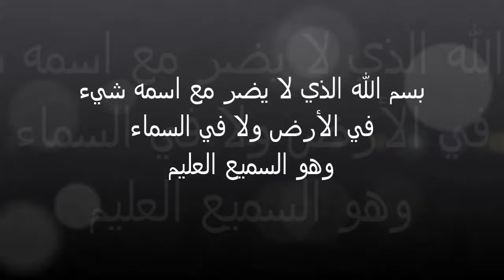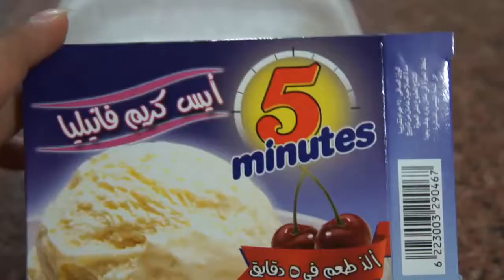بان كيك بالآيس كريم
كل سنه وانتم بخير ,,,

* مقاديرالبان كيك :
2 بيضه
كوب لين
كوب ونصف دقيق
رشه بيكينج باودر
فانيليا
معلقه سكر
رشه ملح

معلقه زيت
للتزين " شيكولاته او سوداني مطحون او بسكويت او شيء اخر حسب الذوق "

* هنخلط الدقيق برشه الملح ورشه البيكينج باودر و نحطهم فوق اللبن و البيض و نخلطهم كويس
و بعدين نصب الخليط في قمع بلاستك او علبه الكاتشب و نعمل دوائر في الصينيه
نتركها تنضج جيدا من جهه ثم نقلبها علب الجهه الاخري

* طريقه عمل الآيس كريم
كل كيس بودره آيس كريم محتاج 200 مل لبن
 ونخلطهم جيدا لمده 5 دقايق